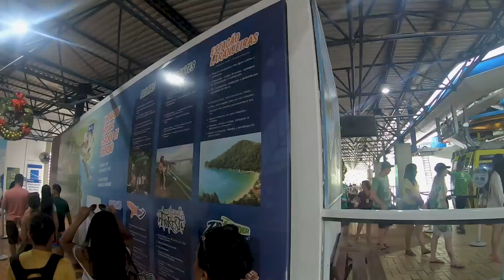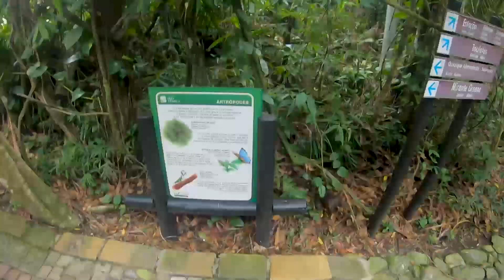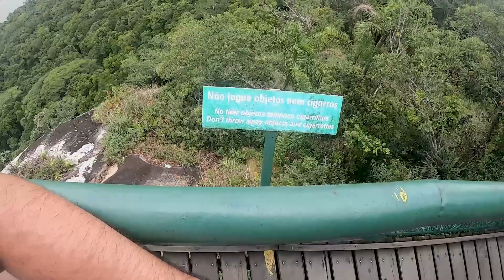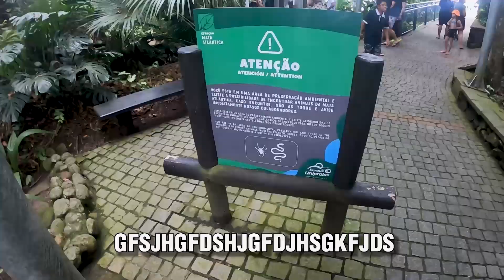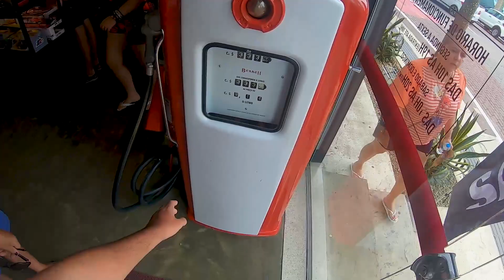🔥CAMBORIÚ la DUBAI de SUDAMERICA me SORPRENDIÓ 🔥Qué HACER por la ciudad| GUÍA COMPLETA😱BRASIL 2023✅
¡Prepárate para vivir la mejor aventura de 24 horas en Camboriú! Descubre los mejores lugares turísticos, las playas más impresionantes, la deliciosa comida local y mucho más. En este emocionante video, te llevaremos en un recorrido por Camboriú y te mostraremos todo lo que puedes hacer en solo un día. ¡No te pierdas esta increíble experiencia y únete a nosotros en este viaje por una de las ciudades más vibrantes de Brasil!

Si quieres ayudarme con una Donación para que pueda crear mas videos,

👇 MI EQUIPO 👇

-Sony Cámara digital ZV-1
-Rode Micrófono inalámbrico GO II
-GoPro HERO8
-Lente gran angular para Sony ZV1
-Cámara webcam 1080P
-ZealSound Micrófono
-Apple iPhone 8 Plus (renovado)
-Anillo de luz LED de 10 pulgadas